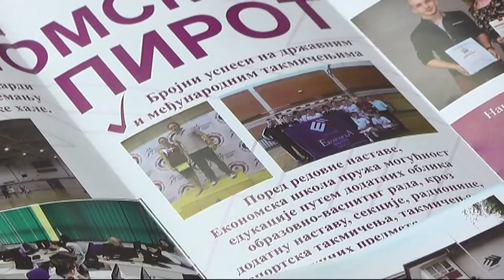POLAGANJE PROBNE DRŽAVNE MATURE POČETKOM APRILA